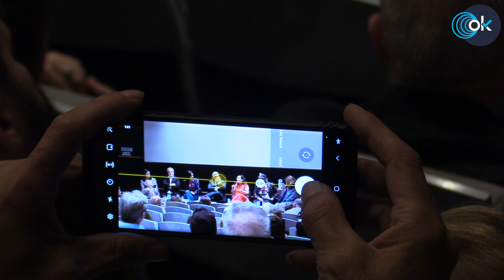Críticas de colectivo LGTBI al Gobierno: “Hay ministras empeñadas en imponer su punto de vista”